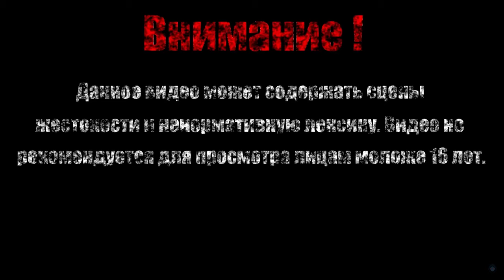ПАРКУР【Ori and the Blind Forest】#4